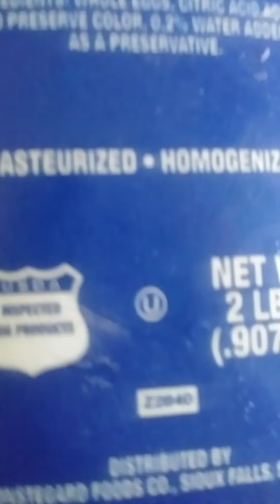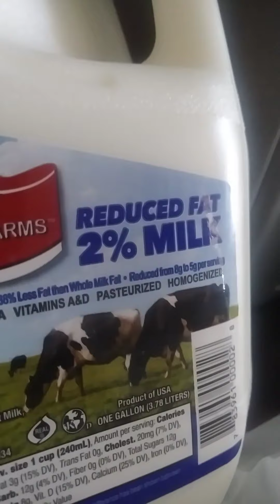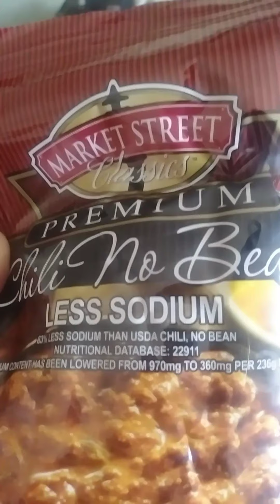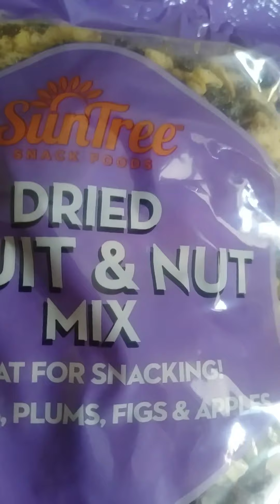Happy Tuesday look what I got from the food pantry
If you need help call 211 this is for any state